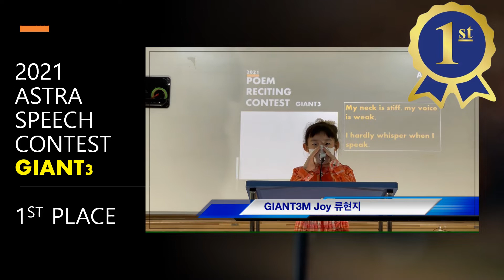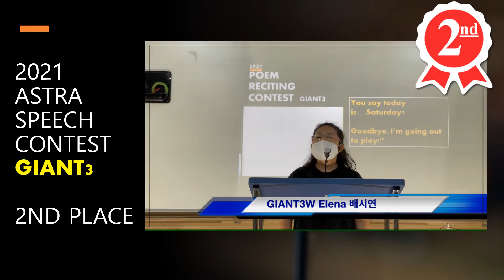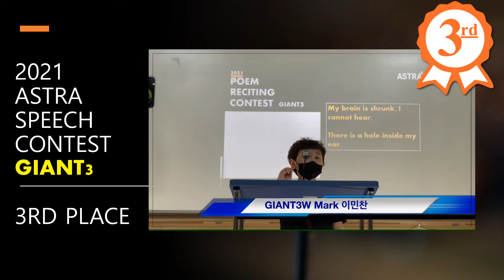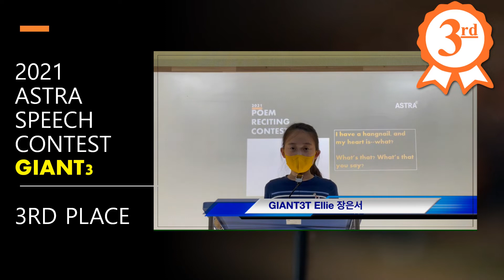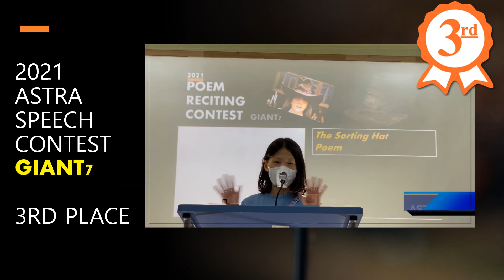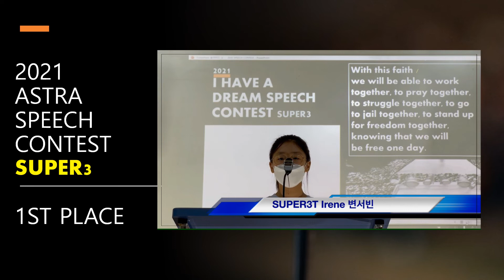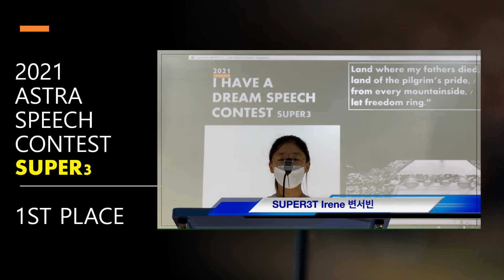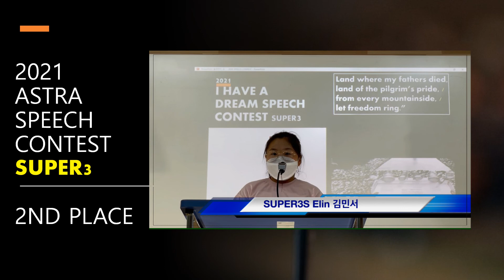2021 SPEECH CONTEST CONTESTANT WINNERS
2021 SPEECH CONTEST CONTESTANT WINNERS